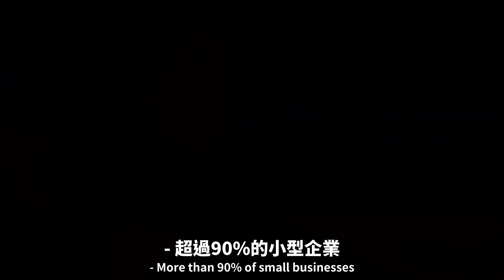企業家真正致富的方法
企業家到底是怎麼致富的？
他們看似涉足很多不同的領域，有時候很難說清楚他們真正從事的行業是什麼。
而有時候他們所做的事情很令人費解，但如果你把這集影片看到最後，你就會從中找到答案。

Dan Lok 憑著他在獲得財務自信方面的專業知識，在社交媒體上聚集了超過17億次的關注量。

- 而且他也是一位風險投資家，目前他正在評估著教育機構，新媒體和軟件方面的市場收購。

另外，作為全球最具權威的董事會 —— DRAGON 100的董事長，Dan Lok 也在尋求機會為少數族裔創始人和新興創業家提供資金。
無論是在道場上的訓練，抑或是董事會議廳裡的談判，Dan Lok都是同樣地積極進取。為此他獲得了「亞洲之龍」的稱號。